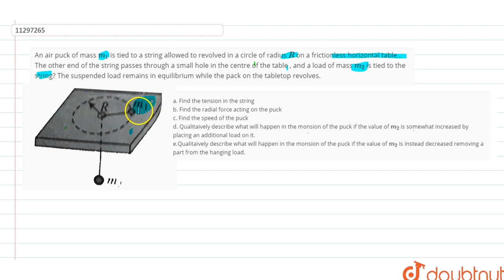An air puck of mass `m_(1)` is tied to a string allowed to revolved in a circle of radius `R` on...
Question From – Cengage BM Sharma MECHANICS 1 NEWTON'S LAWS OF MOTION 2 JEE Main, JEE Advanced, NEET, KVPY, AIIMS, CBSE, RBSE, UP, MP, BIHAR BOARD

QUESTION TEXT:-
An air puck of mass `m_(1)` is tied to a string allowed to revolved in a circle of radius `R` on a frictionless horizontal table . The other end of the string passes through a small hole in the centre of the table , and a load of mass `m_(2)` is tied to the string? The suspended load remains in equilibrium while the pack on the tabletop revolves. lt br gt lt img src= width=80% gt lt br gt a. Find the tension in the string lt br gt b. Find the radial force acting on the puck lt br gt c. Find the speed of the puck lt br gt d. Qualitaively describe what will happen in the monsion of the puck if the value of `m_(2)` is somewhat increased by placing an additional load on it. lt br gt e.Qualitaively describe what will happen in the monsion of the puck if the value of `m_(2)` is instead decreased removing a part from the hanging load.